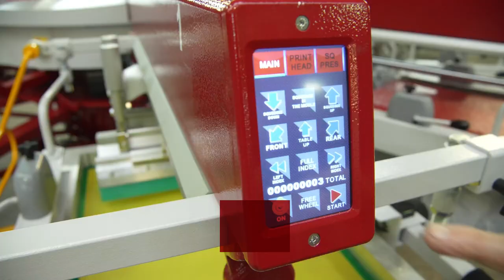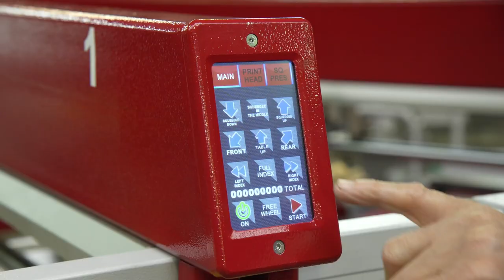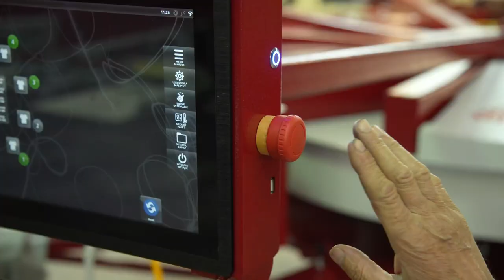Anatol All-Servo VOLT Automatic Screen Printing Press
Anatol's all-servo VOLT automatic screen printing press combines industrial build quality, user-friendly operation and energy efficiency into the most capable machine on the market.